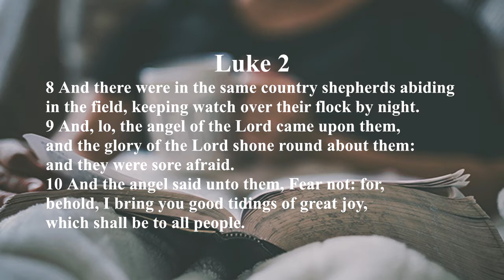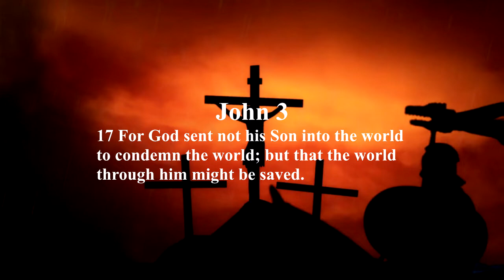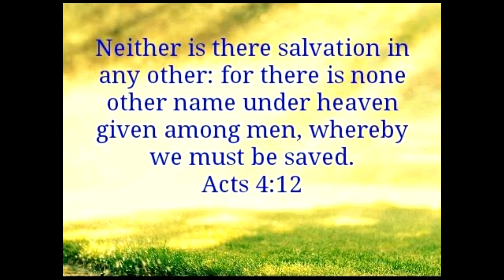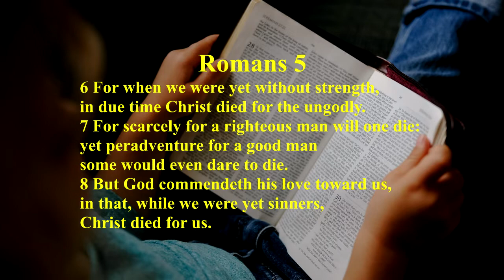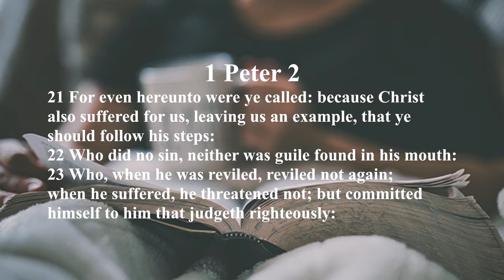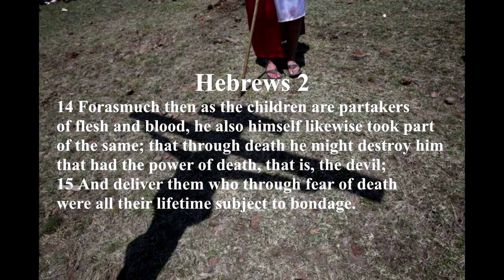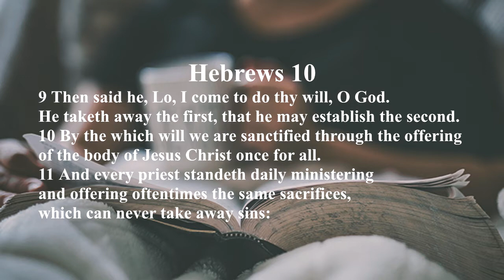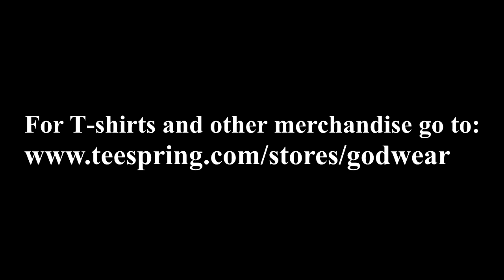Jesus The One True Superhero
In today's superhero infested world. There is one true hero the world needs to know. Find out who right now!

Shopping through these links is a great way to support Me & My Channel! Thanks so much for all you do!